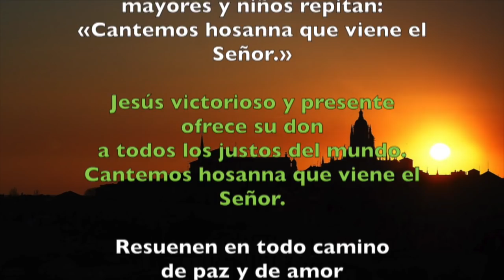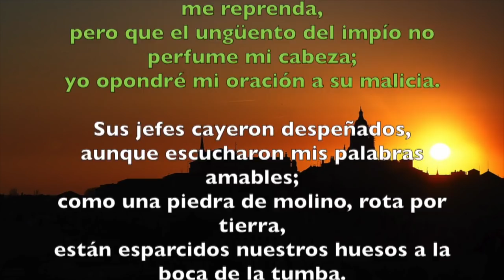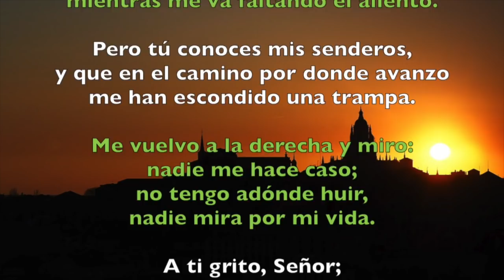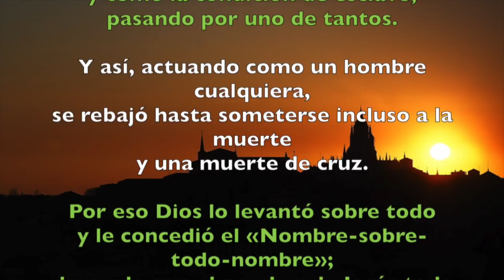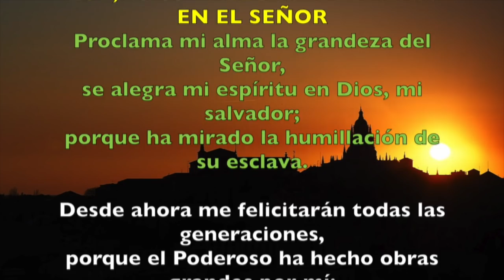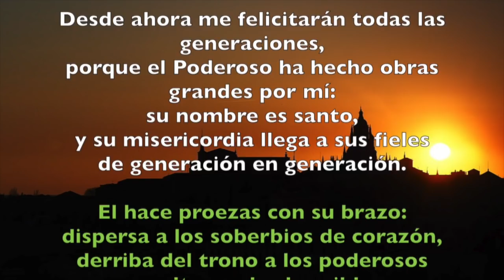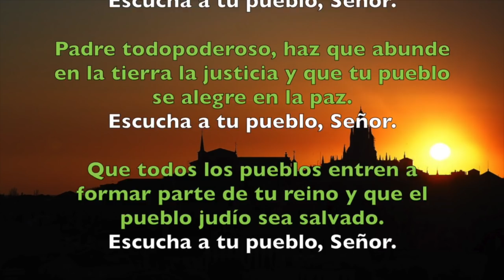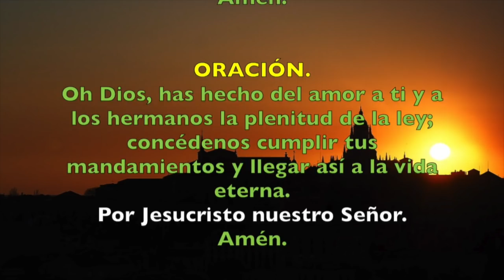Oración de la tarde (I Vísperas), DOMINGO I SEMANA DEL SALTERIO | Padre Sam